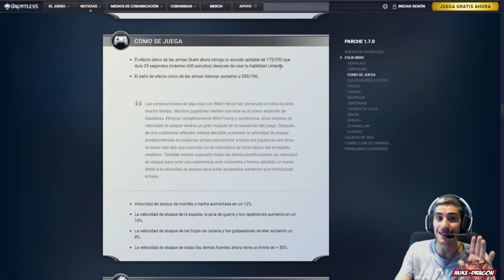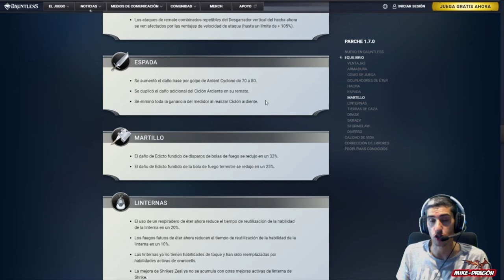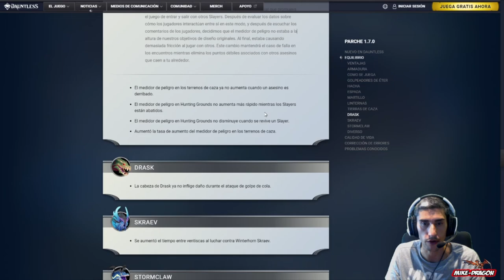NUEVOS CAMBIOS + Nueva Celula (Actualizacion 1.7) ///// Dauntless Español